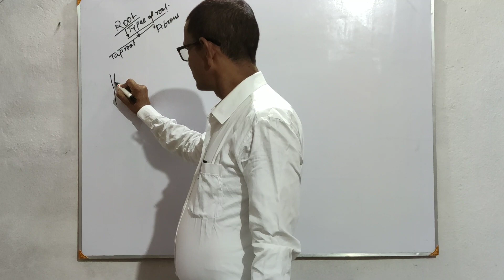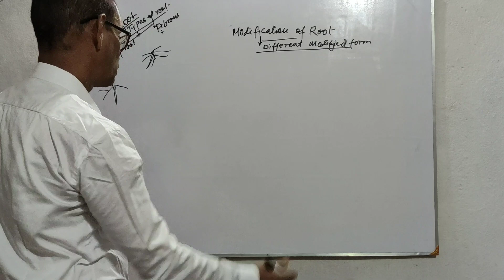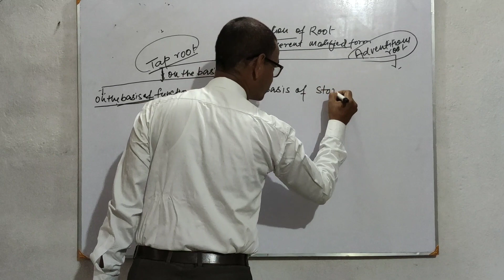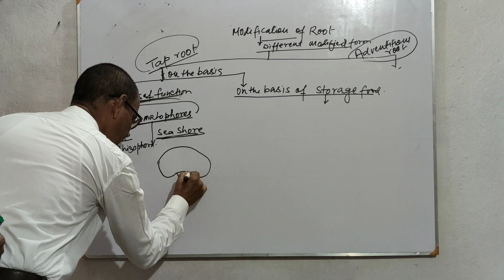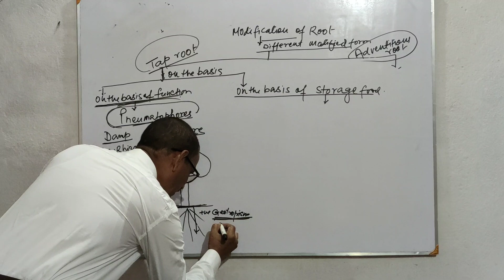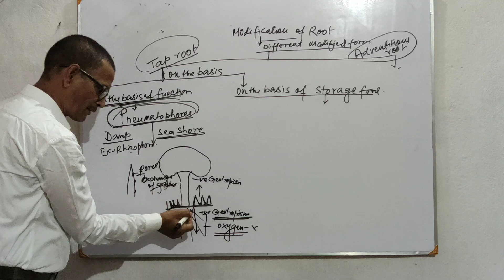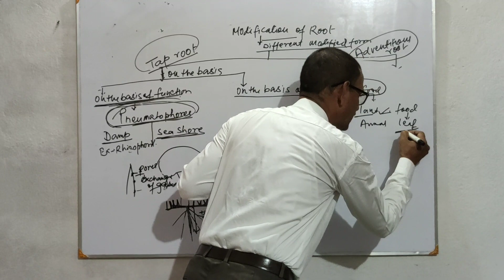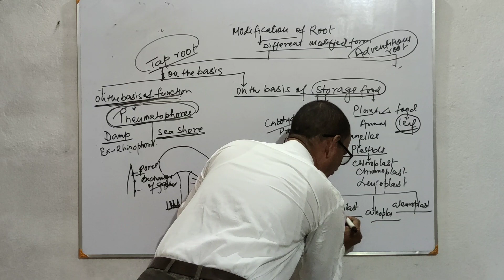Morphology of Flowering Plant Class 11 (Ch-1 Part -2) | Biology | NEET Prep | By A. A. Jalal Sir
Hell Everyone! We are here with the very first chapter of Class 11 Biology (Part-2), i.e. Types of Root in breif.

Regards
Online Classes